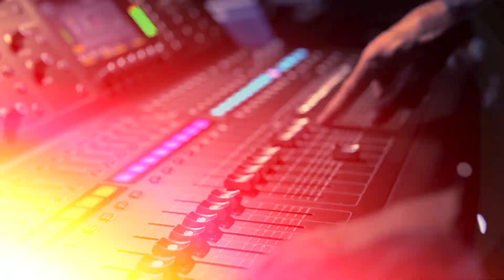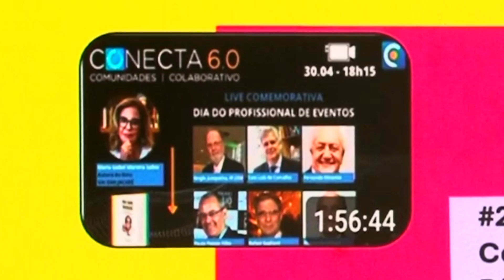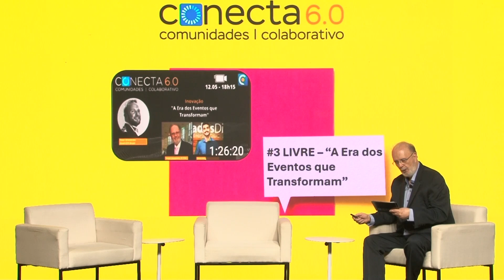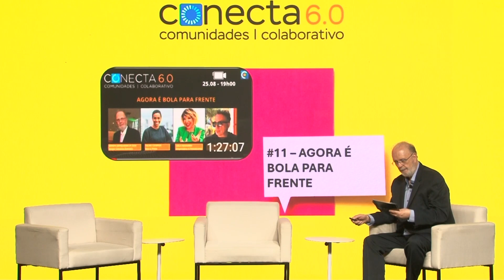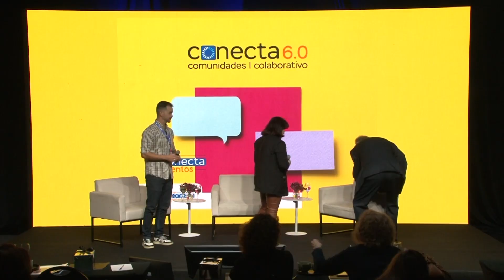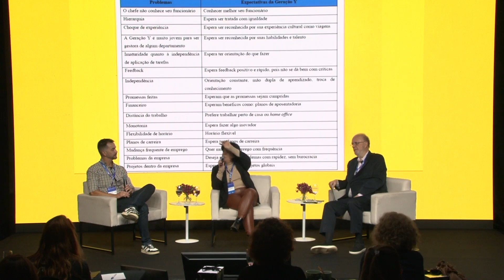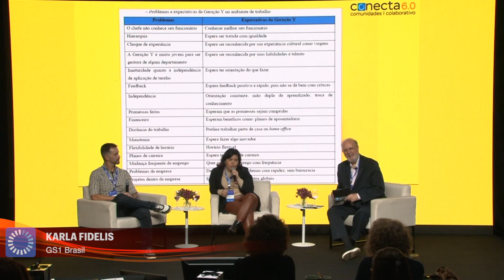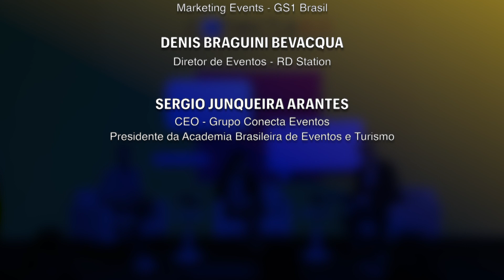CONECTA 6.0 -COMO ENGAJAR GERAÇÕES X E Y NO MUNDO DOS EVENTOS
Com moderação de Sergio Junqueira Arantes, CEO do Grupo Conecta Eventos, o CONECTA 6.0. contou com a participação de Denis Braguini, diretor de eventos na RD Summit, e Karla Fidélis, inteligência em eventos, que discutiram Como Engajar Gerações Y e Z no Mundo dos Eventos, compartilhamento de estratégias para envolver diferentes gerações em eventos e foco no engajamento dessas novas gerações, que hoje, é a maior dificuldade na gestão de eventos.

 “Quando você faz um evento, você precisa pensar em atender a diversidade de gerações, uma vez que você precisa pensar que seu chefe faz parte da Geração Silenciosa, mas você receberá pessoas das gerações Baby Boomer, X, Y e até mesmo a Z”, pontuou Junqueira, iniciando o debate.

“Se você não conhecer o seu público, e não souber quem são as pessoas que participaram desse evento, não tem evento. Como a gente se conecta a eles?”, indagou Fidelis. “A resposta, talvez, seja exatamente a mistura de gerações. Quanto mais você tem um time diverso, mais você entrega, mais você consegue criar essas conexões”, completou.

Para Braguini, muito mais importante do que se prender em faixas etárias e gerações, é entender os hábitos de consumo e perfil do consumidor, para assim, entregar um evento que atenda o público que se conecta com você, com o seu evento, com a persona do seu evento. “A beleza de um evento é entregar um pouco de muitas experiências e conexões”, disse. Ele cita ainda a importância de gerar experiências relacionadas ao universo desse público, o que contribui em gerar conexões independentemente da idade. O evento torna-se a estratégia. “Você não pode assumir que o seu público não é fã de leitura porque ele é da geração Alfa ou Z. Então acho que é sempre importante o comparativo da vivência entre as duas frentes”, finaliza.

Acompanhe!

➡️A terceira temporada do Conecta 6.0, tem o apoio do Grupo SNE - O Grupo SNE atende o segmento de eventos corporativos com soluções nas áreas de tecnologia, audiovisual e cenografia.